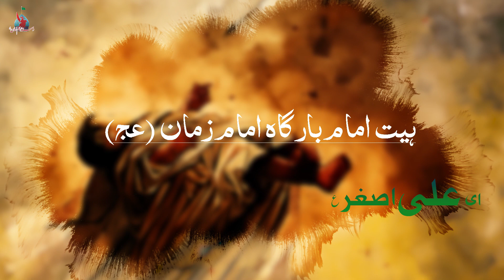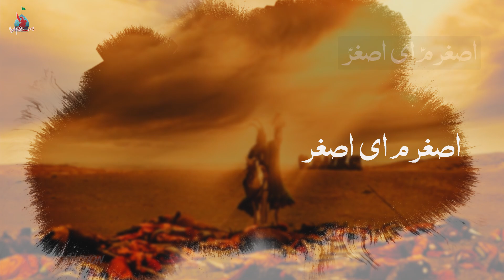Asgharam Ai Asghar | اصغرم ای اصغر | Farsi Noha Imam Bargah Imam Zaman a.j 2023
بسمِ رب الحُسین
ہئیت امام بارگاہ امام زمان (عج)
البم: 2023
نوحه: ای گل عطشان مادر اصغرم ای اصغر
سوز و کلام: وقار علی قمر

audio mastering: Hassan zia Areeb (MJDS Studio)
Edit & Graphics: Iltaf Al Qaim
Creative execution: ASR Production